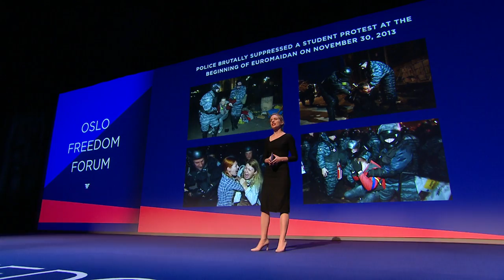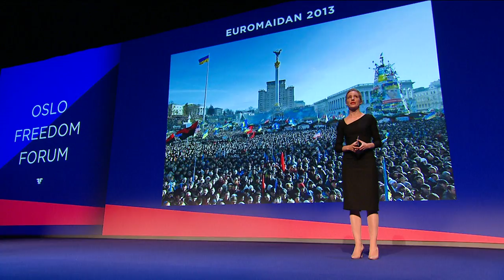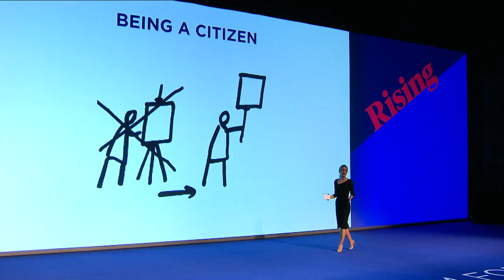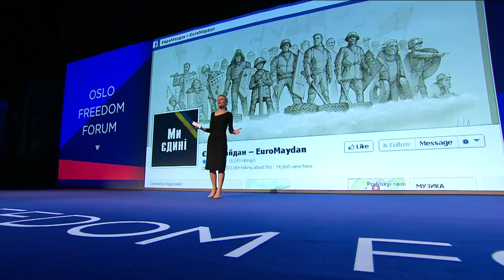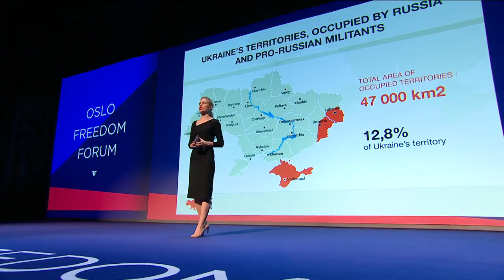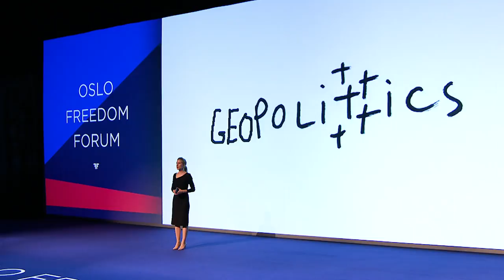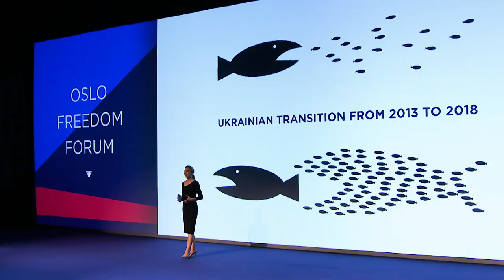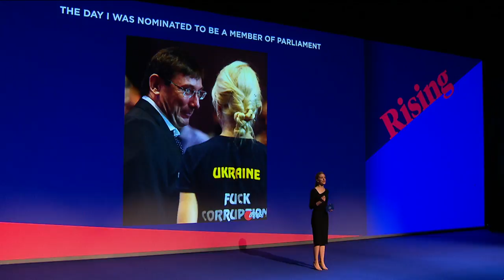Svitlana Zalishcuk | The Quest for a Better Ukraine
Journalist and politician Svitlana Zalishchuk fought on the front lines of Ukraine's democratic revolution in 2013. She describes how she and her fellow Ukranians united against a corrupt government, took to the streets, and demanded free and fair elections. Voted into parliament the following year, Zalishchuk became the first politician to publicly support LGBTQ rights. Her journey shows how civil society can successfully bring about change when it asserts its right to free speech and refuses to remain complacent. The Oslo Freedom Forum is a global event series presented by the Human Rights Foundation (HRF).